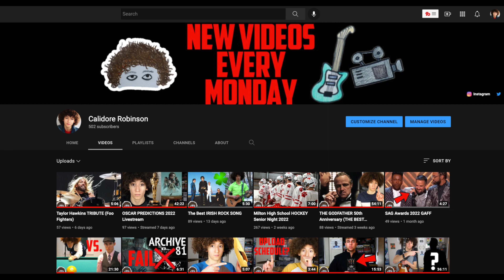FLIGHT SIMULATION Short Film Trailer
Here is the enigmatic trailer to the short film on my channel. A technology students finds clues that he is living in a simulation... This is the "Flight Simulation" short film trailer preview.

This is my tribute to Taylor Hawkins, the drummer of the Foo Fighters.

He is my brother and I do work on his channel also.